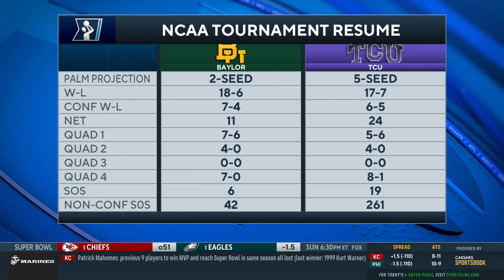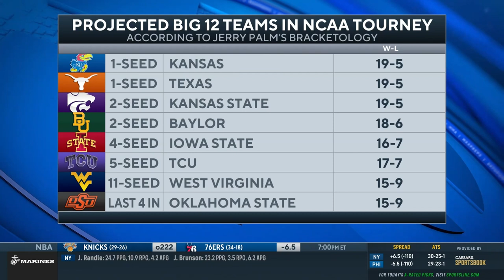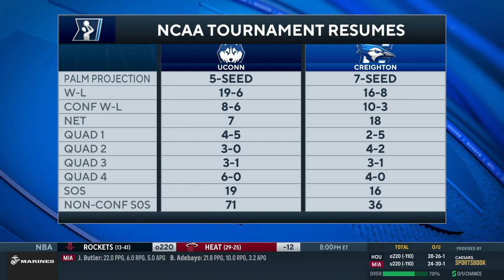2023 NCAA Bracketology: BIG 12 DOMINATES, Kansas Projected No. 1 + MORE | CBS Sports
Jerry Palm joins CBS Sports HQ to discuss his latest bracketology update.